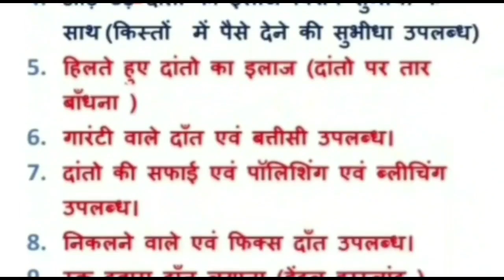damoh लहरी गली में सूने घर में हुई लाखों की चोरी की वारदात का सीसीटीवी फुटेज आया सामने